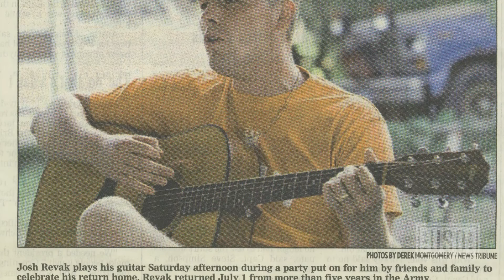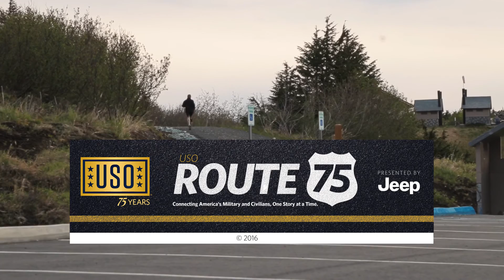'I Can’t Quit': Why One Wounded Army Vet is Running a Marathon to Benefit USO Alaska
Vidoe by Sandi Moynihan and Eric Brandner

ANCHORAGE, Alaska—Josh Revak always wanted to run his hometown's signature race.

But a 2006 injury in Iraq left him wondering if he'd be able to run again at all.

The former Army tanker was severely wounded and nearly lost his right foot during a 2006 deployment to Iraq.

Unable to be active on his salvaged foot, Revak put his marathon dreams behind him — until now.

Growing up in Duluth, Minnesota, Revak dreamed of running Grandma’s Marathon, a race that's finish line was near his front door. On June 18 -- thanks to a a special, custom-made orthotic he received last year -- he'll finally get his chance. And he's doing it to benefit USO Alaska, an organization he shares a unique bond with, dating back to the days after his injury.

Watch the video to hear Josh's story.

***You can send a message of support and thanks directly to service members via the USO's Campaign to Connect Your messages will appear on screens at USO locations around the world.***